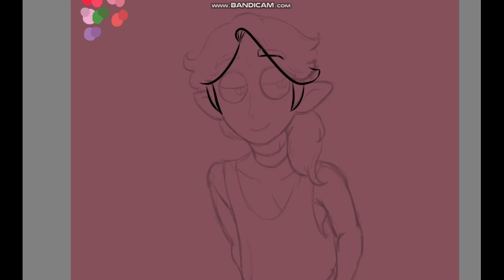Just an OC: Epic | SPEED DRAW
Some more oc and animal crossing art coming up!